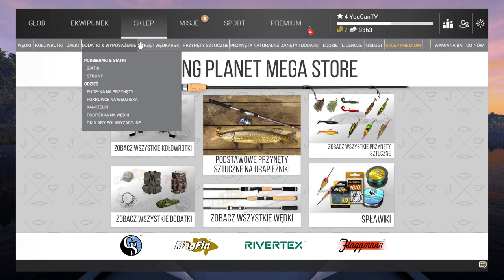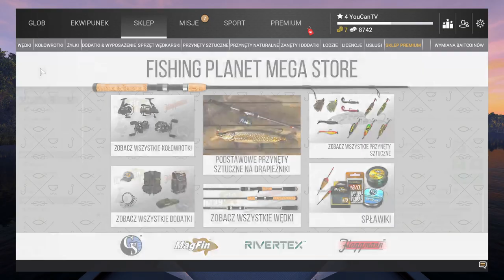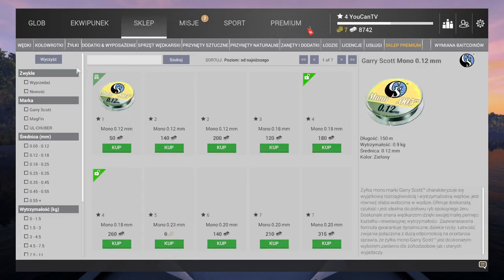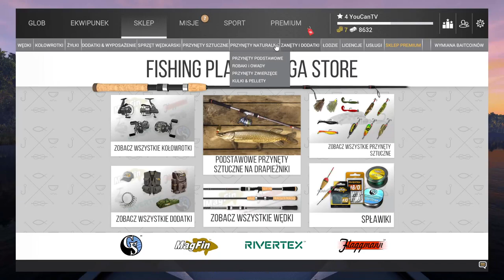FISHING PLANET 0-5 lvl. SAMOTNA GWIAZDA Eksploracja Lone Star I. Poradnik dla początkujących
Pierwszy odcinek z serrii lewelujemy nowe konto. Podstawy gry oraz poradnik dla początkujących
samotna gwiazda zarobek, fishing planet porady dla początkujących, jak szybko zarobić

Eksploracja łowiska samotna Gwiazda. Szczupak, bass czerwony, bass zielony, bass niebieski, wzdręga, shiner.